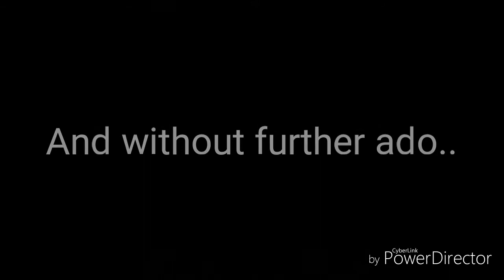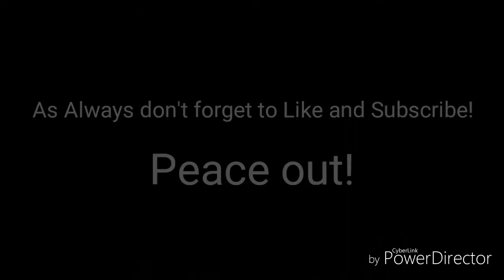Any teams wanna sign me? Summer 2019 Montage! :)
I'm live every single day @